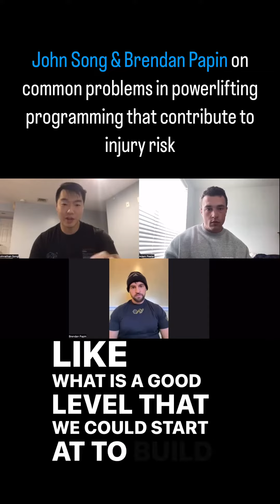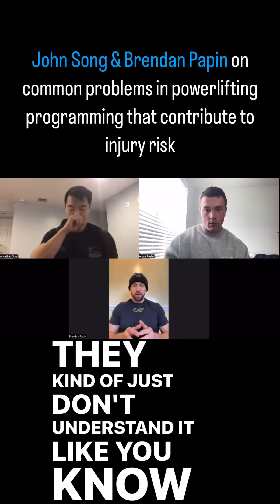WHY POWERLIFTERS GET HURT